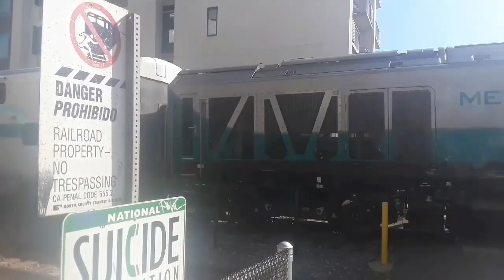San Diego Trolley SD100 leaders Compilation # 3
Sometimes these are hard to get sometimes they don't lead which is hard